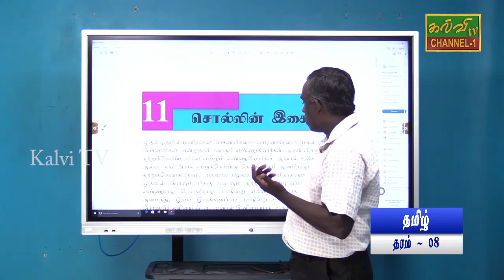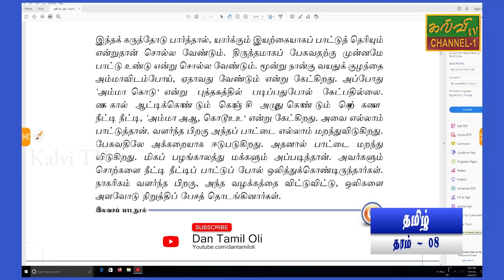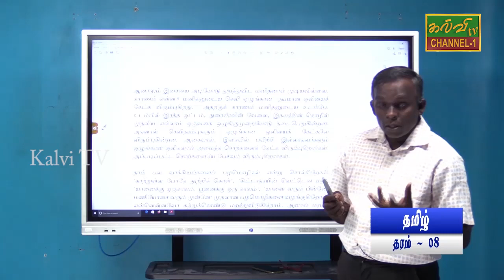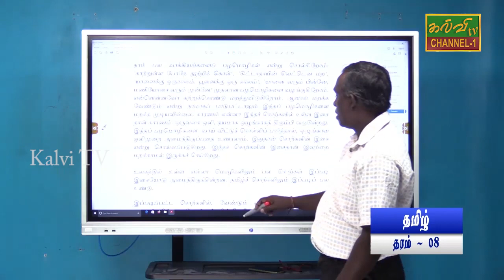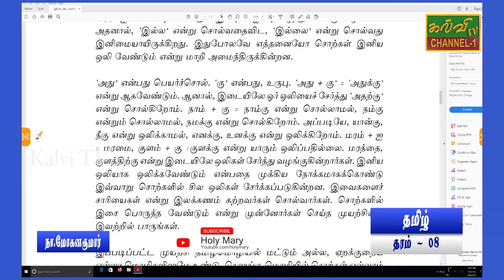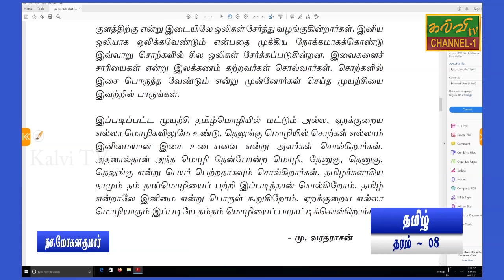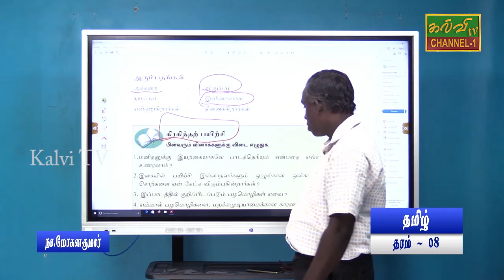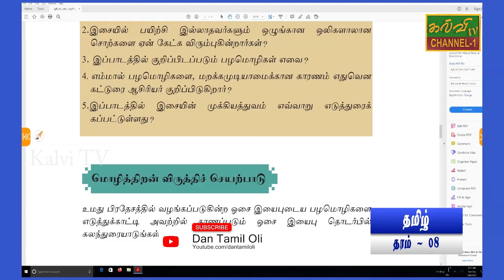தமிழ் | Tamil | தரம் - 08 | Grade - 08 | 11.06.2021 | சொல்லின் இசை